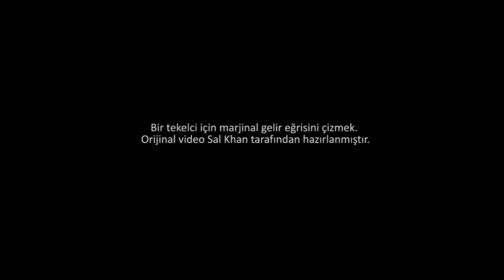Tekel Fiyatlandırması: Marjinal Gelir (Ekonomi ve Finans) (Mikroekonomi)